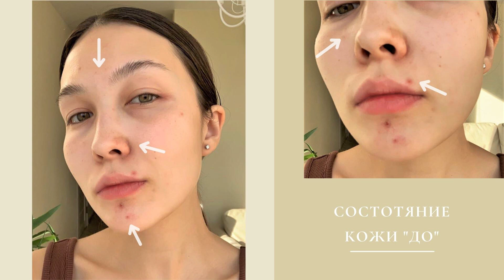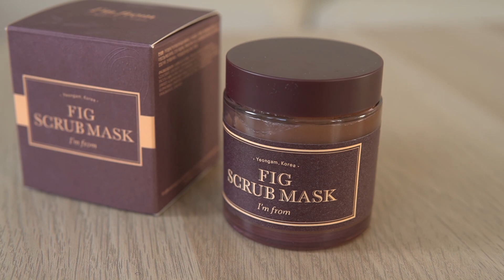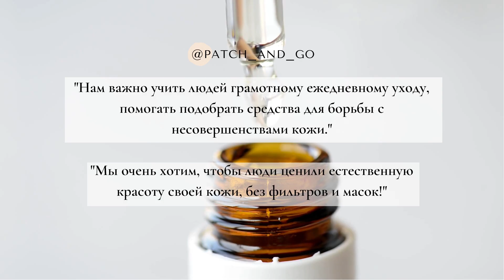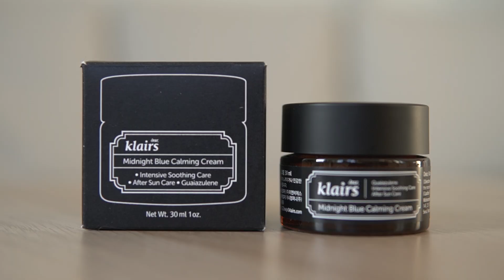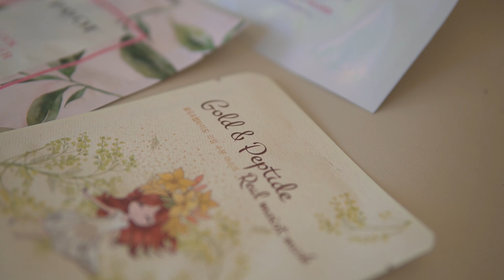ТОП 5 - Корейская косметика для лица (для любого типа кожи)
ССЫЛКИ НА УХОД:

1) энзимная пудра By Wishtrend Green Tea & Enzyme Powder Wash

2)миндальный тонер BY WISHTREND

3) маска-скраб I'm from Fig Scrub Mask

4) крем регенерирующий успокаивающий Klairs Midnight Blue Calming Cream

5) гель вокруг глаз Klairs Fundamental Eye Awakening Gel

6) мыло - нет

7) сыворотка Klairs Midnight Blue Youth Activating Drop

8) спрей тонер Klairs Fundamental ampule mist

Раскупают быстро, так как это действительно хиты и многим нравятся! В наличии снова появляется через несколько дней, успевайте ловить :)

00:00 интро
00:31 кожа "до"
00:56 энзимная пудра
01:47 тонер
02:22 маска
03:22 моя рекомендация
04:00 крем для лица
04:57 гель вокруг глаз
05:33 мягкое мыло для лица
06:37 кожа "после"
07:13 розыгрыш/конкурс

5 корейских средств, которые изменили мою кожу за 2 недели! Для любого типа кожи. (сухая кожа, чувствительная кожа, комбинированная кожа, жирная кожа). Лучшая корейская косметика.